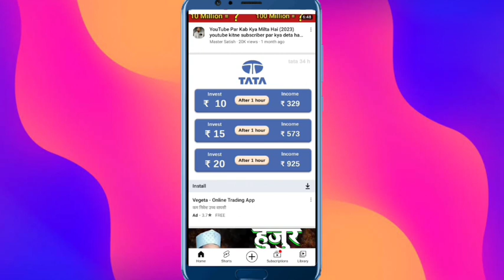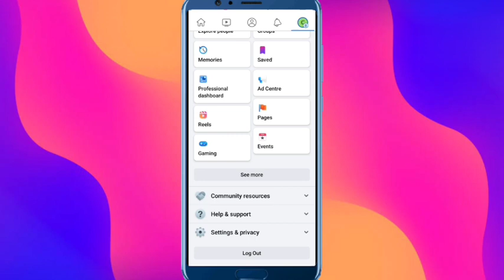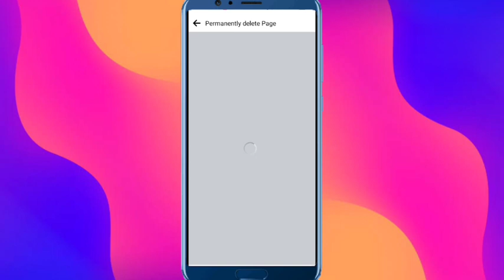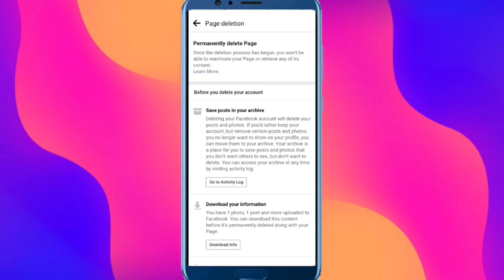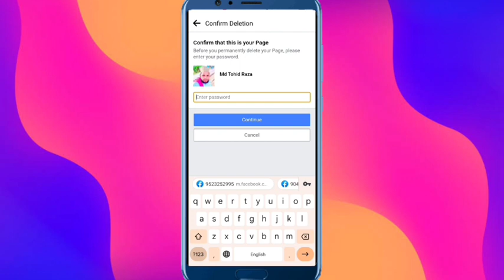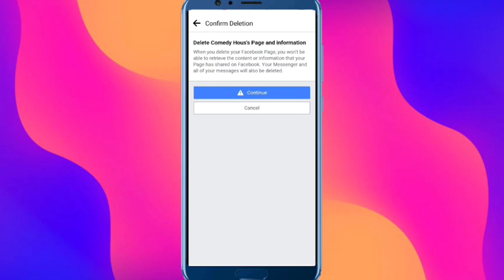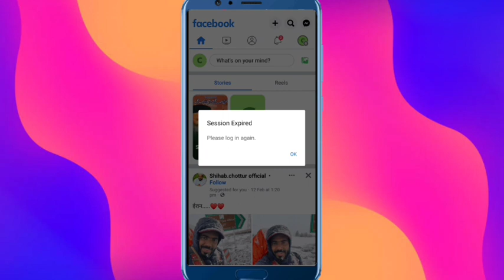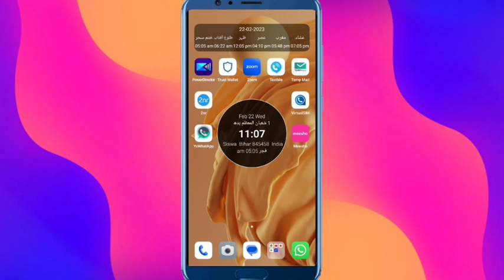Facebook Page Ko Delete kaise Karen I How To Delete Facebook Page फेसबुक पेज कैसे डिलीट करें